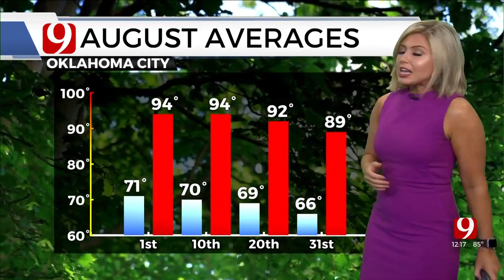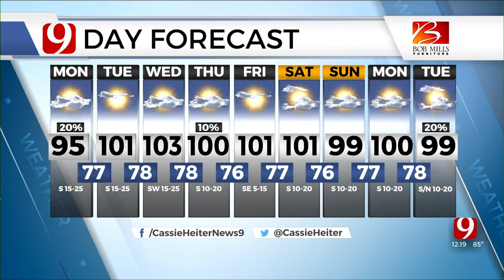Monday Afternoon Forecast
News 9 Meteorologist Cassie Heiter has your Monday afternoon forecast.